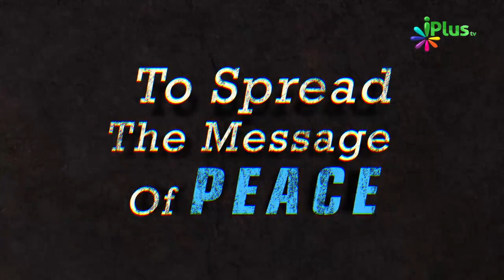Fitri Akhlaq Kya Hai By Shaikh Saqib Umri - iPlus TV